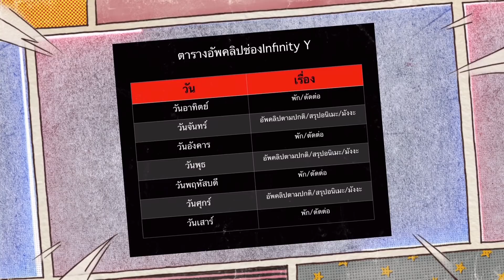[สรุปสไลม์13.2] เก่งเหรอ? ก็เจออัลติม่าเด็ดหัวไปเลยดิ!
เนื้อหาหรือข้อมูลภายในคลิปอาจมีไม่ถูกต้อง100% หรืออาจมีการพูดผิด โปรดรับชมอย่างมีวิจารณญาณ